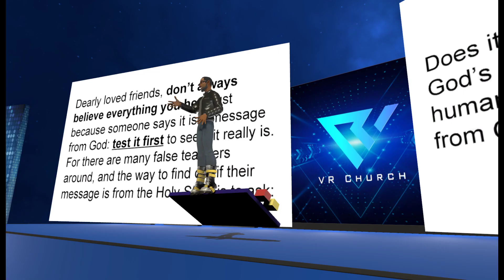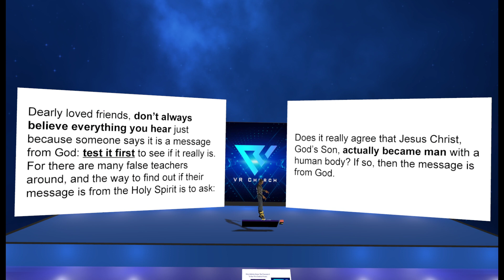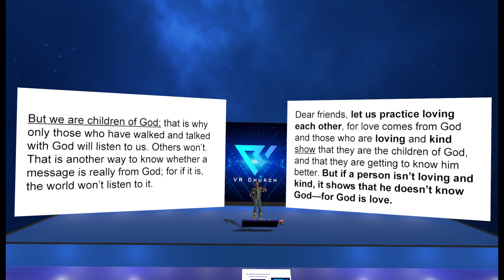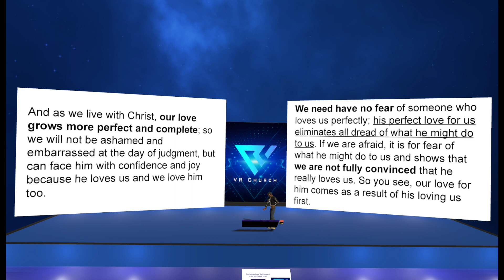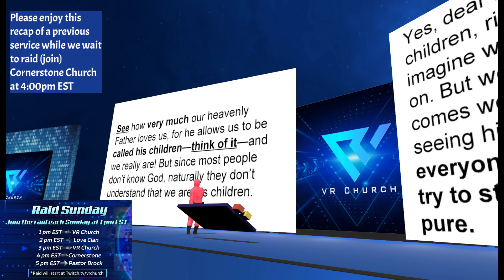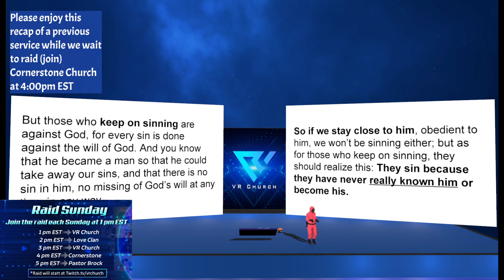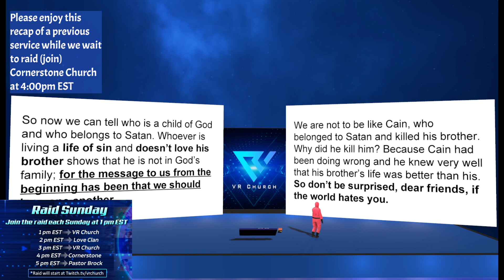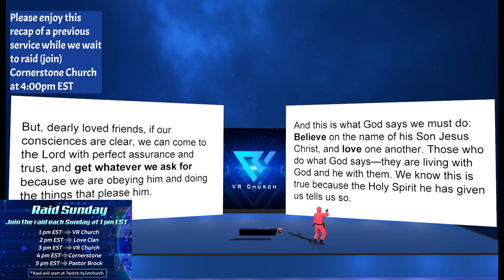VR Church in VRChat / 1 John 4